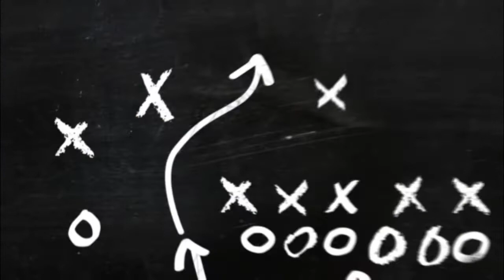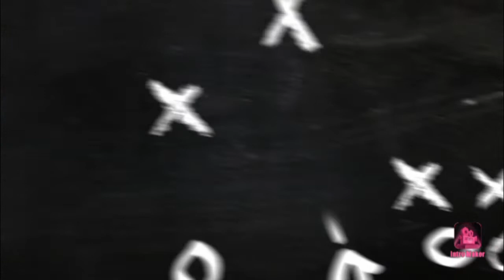2013 AFC Championship highlights film 🎥 study. Patriots vs Broncos.